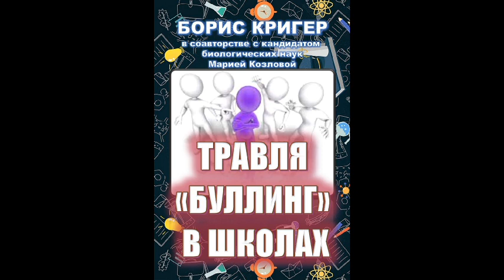"ТРАВЛЯ (БУЛЛИНГ) В ШКОЛАХ" АУДИОКНИГА БОРИСА КРИГЕРА И МАРИИ КОЗЛОВОЙ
Название:  Травля (буллинг) в школах
Автор Борис Кригер, Мария Козлова
Читает Андрей Канаев

Страшная проблема школы – это травля (буллинг), систематическое целенаправленное агрессивное поведение детей по отношению друг к другу.
По последним данным практически каждый подросток так или иначе встречался с ситуациями травли, в позиции агрессора, жертвы или просто стороннего наблюдателя.
О какой учебе, о каком усвоении материала можно говорить, если ребенок сталкивается с беспрецедентным стрессом, постоянной психологической травмой, да и просто с побоями? Неужели кто-то всерьез может полагать, что, получая тумаки и оскорбления на переменах, школьник будет внимательно и продуктивно учиться на уроках? Авторы аудиокниги ищут решения этой тяжелой проблемы.